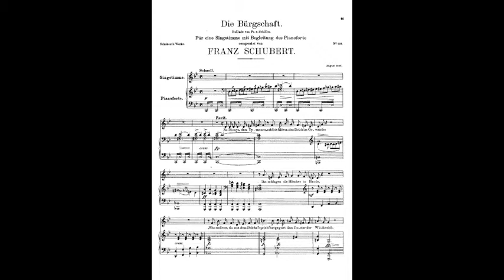Schubert: Die Bürgschaft, Bo Skovhus / Zapolski Quartet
Franz Schubert - Friedrich Schiller D. 246
"Die Burgschaft" Ballade
arr. for string quartet by Alexandre Zapolski

 Bo Skovhus, baritone
Zapolski Quartet
Alexandre Zapolski - violin
Jacob Soelberg - violin
Grigorij Khodos - viola
Vanja Lauro - cello